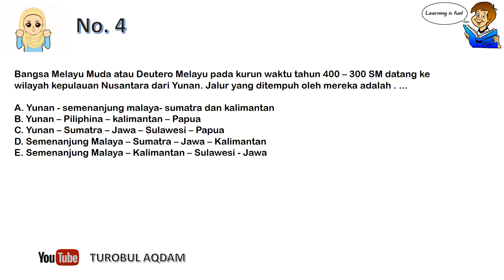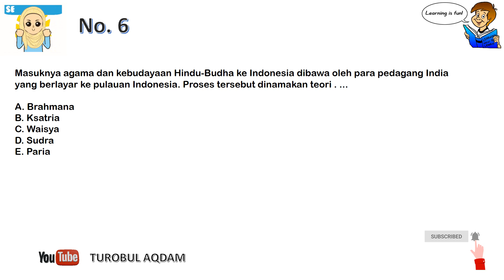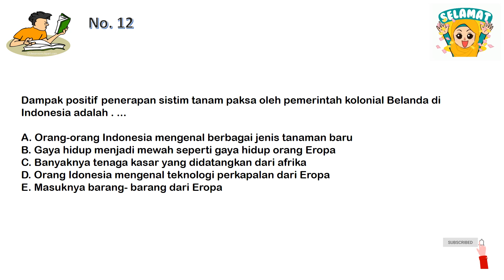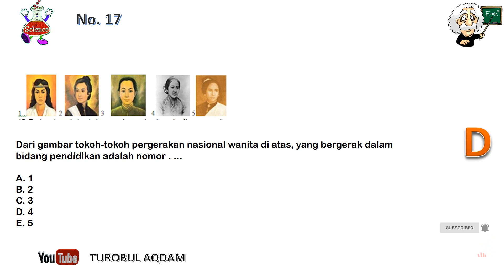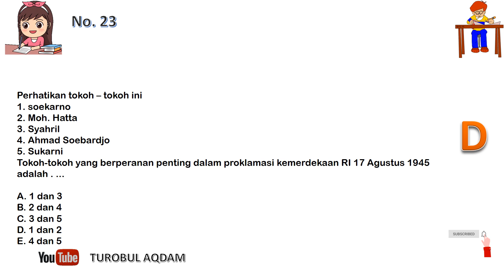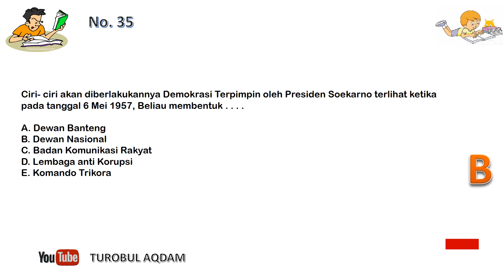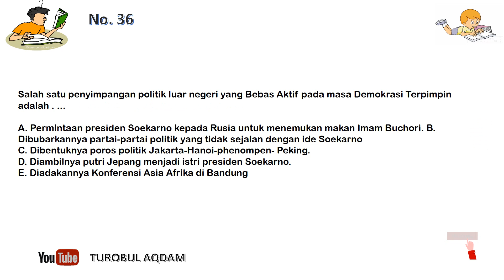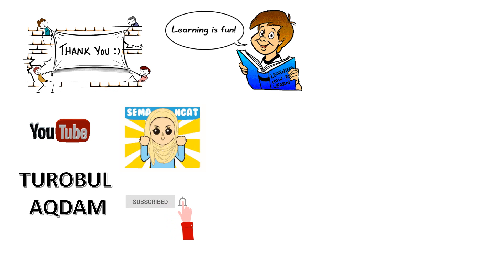Latihan Soal USP DAN KUNCI JAWABAN Kelas 12 Mapel Sejarah Peminatan